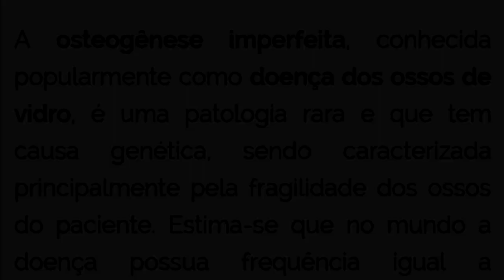DOENÇA DOS OSSOS DE VIDRO: A LUTA DIÁRIA DA MENINA TAPENSE PARA SOBREVIVER.